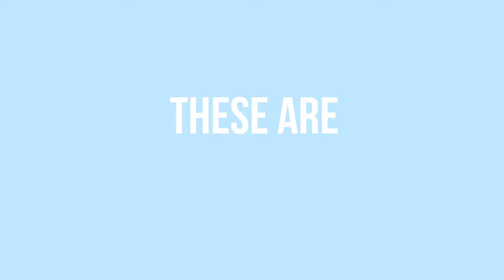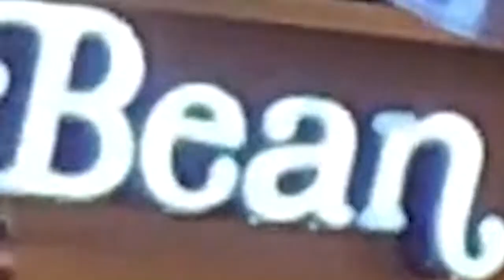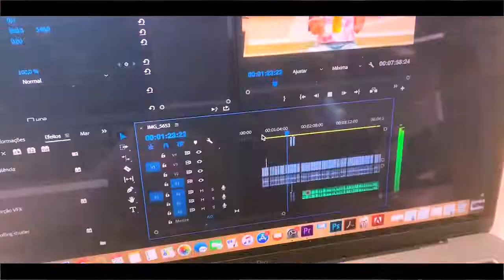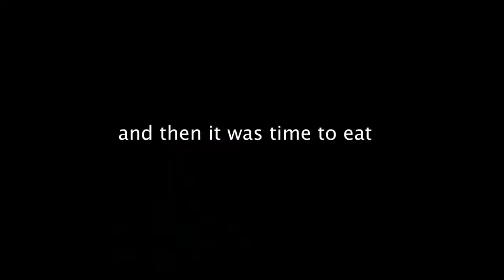I travelled on Christmas day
Hey there, join me on a travel back to my home country on Christmas eve/Holidays. I've been enjoying making vlogs more and more and I hope you guys are enjoying watching it :)